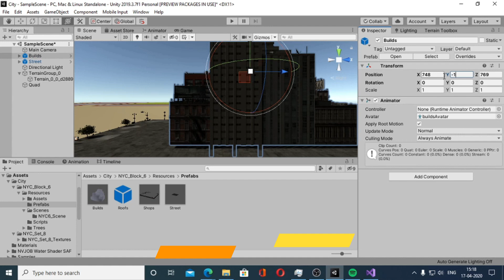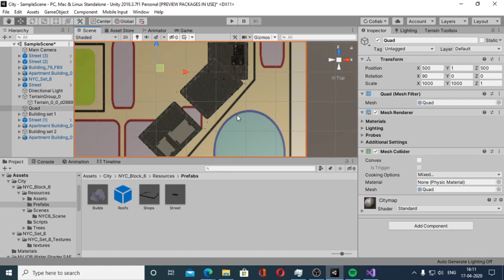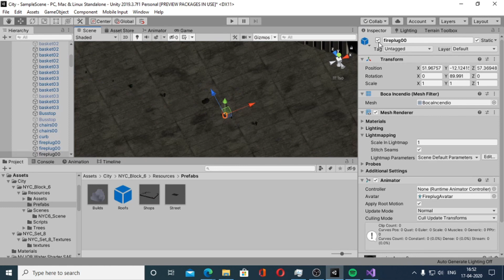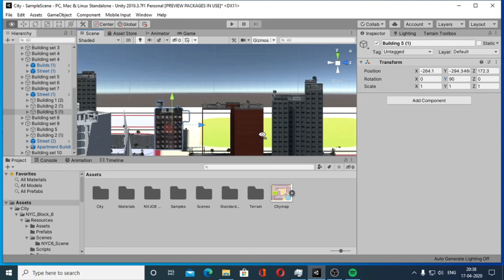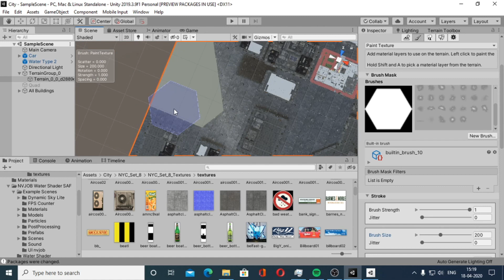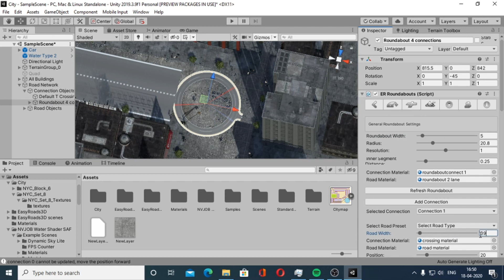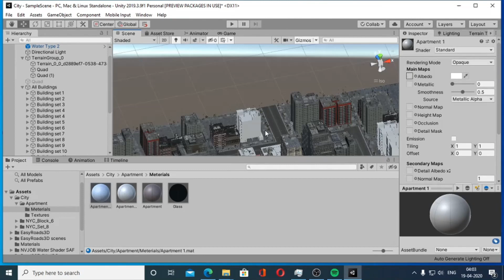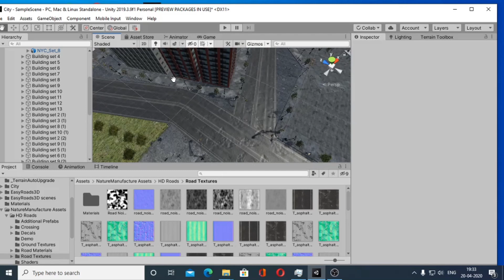Speed level design - City using Unity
To complete the design it required nearly 3:45 hours.
For baking the Lights it required nearly 4:00 hours.
Assest and models used in our level designs are following.

Buildings - 1. Apartment Building by Virtual3d (Renderhub)
                    2. NYC Block #6 by NoneCG (Renderhub)
                    3. NYC Block Set 8 by NoneCG (Renderhub)

Water - NVJOB Water Shader (Assest Store)